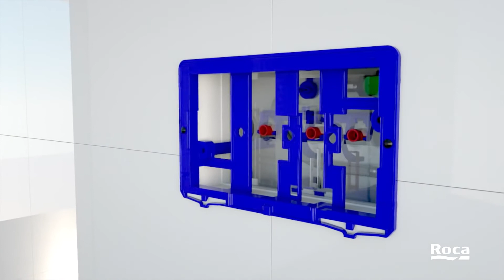PL4 Dual Operating Plate Installation Roca